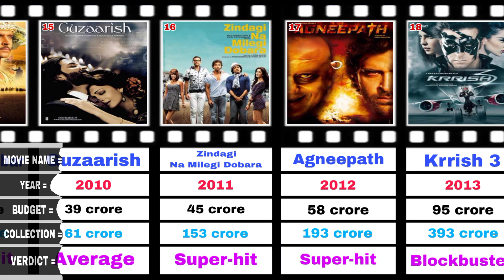Hrithik Roshan | All Movies Budget and Collections .(2000-2025) Hit or Flop